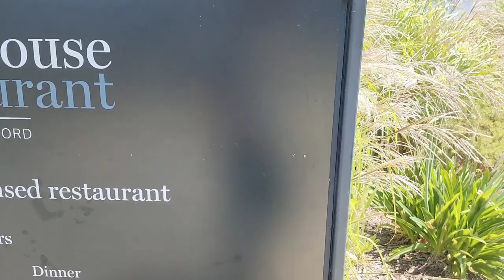Lake Daylesford Australia | AvatarTripTrek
Lake Daylesford is a man made lake created in 1927. Originally a site for gold diggings; it is now use for many recreational activities.

Take a walk at the picturesque lake Daylesford and take in the sights and sounds of nature. Located just a short stroll from the center of town, lake Daylesford offers something that make everybody jolly, hire the paddleboat or utilised the BBQ facilities.

It is a wonderful location for birds spotting and the playground for children to explore. You also will find cafe and restaurant right on the shore of the lake. Don’t forget to drop by to the serene town of Daylesford, a well known Victoria’s spa-town, before heading home.

Address:
Leggatt Street, Daylesford, Victoria 3460